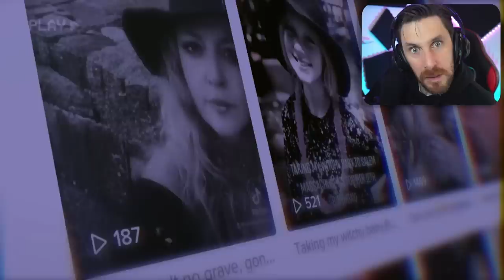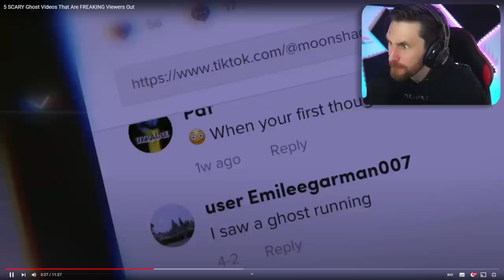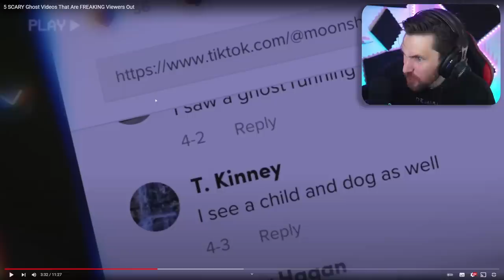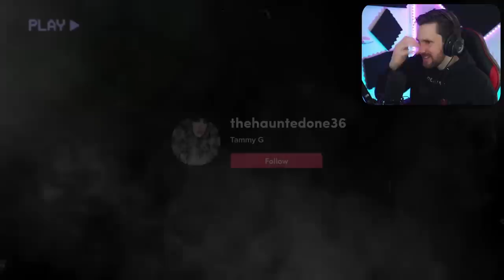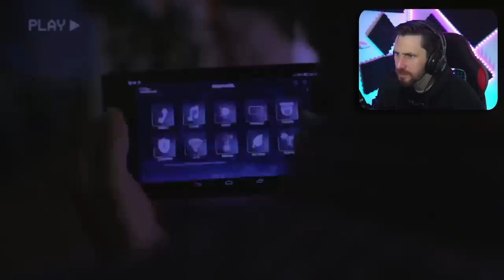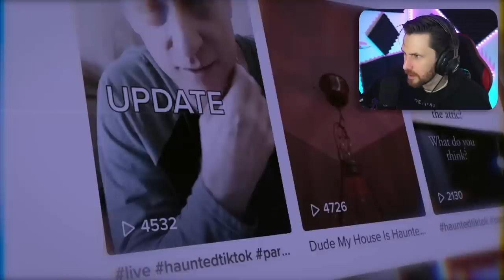EVIDENCE OF THE PARANORMAL TOP 5 GHOST FOOTAGE - FEARSOME TOP 5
Here is some evidence of the paranormal and what looks to be some real ghosts caught on camera. Here is the channel link:

Caspersight
Newquay
England
TR7 9EG